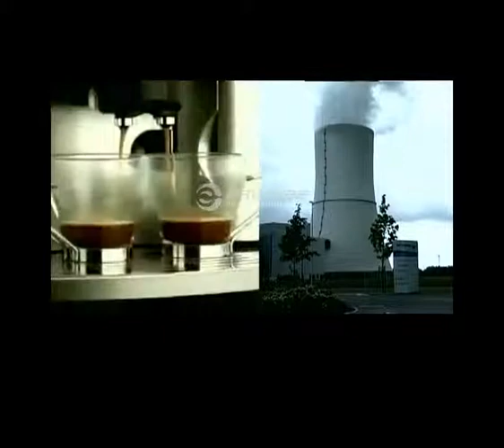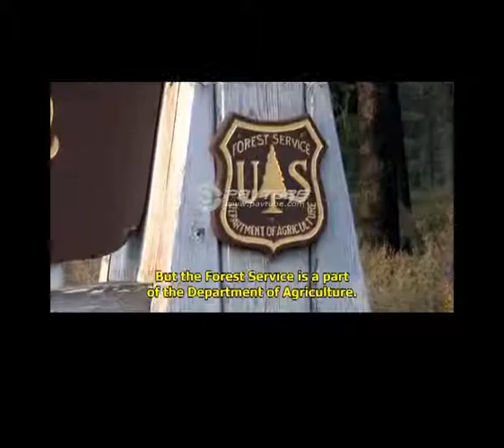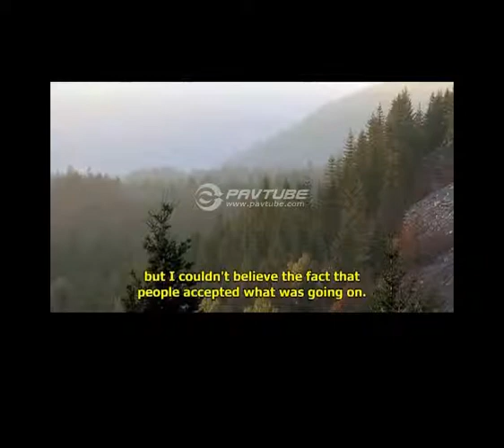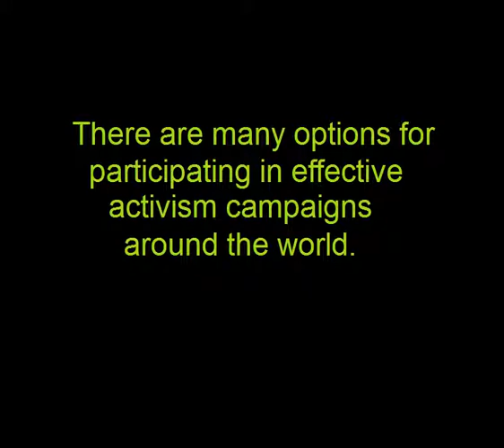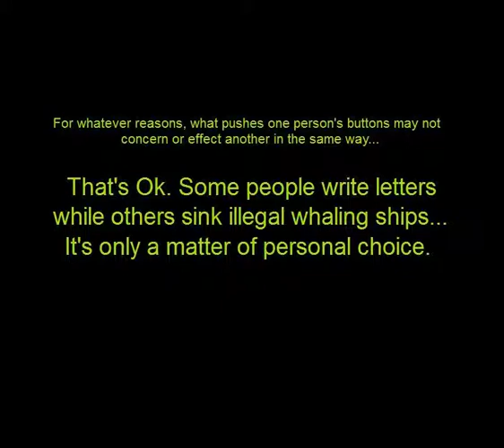The RAPING of OUR OWN Mother: Biodiversity and Green Anarchy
This is a video I made regarding the death of our planet by it's greedy corperations, for school.